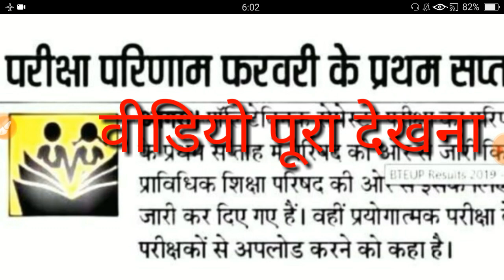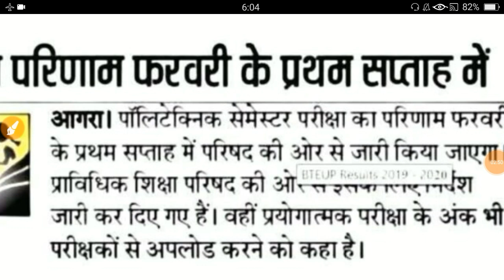BTEUP odd semester result date 2020 | up polytechnic odd semester result date letest update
BTEUP odd semester result date 2020
up polytechanic odd semester result date letest update